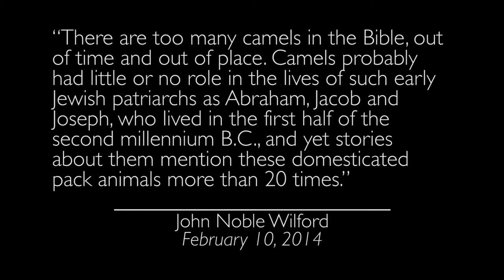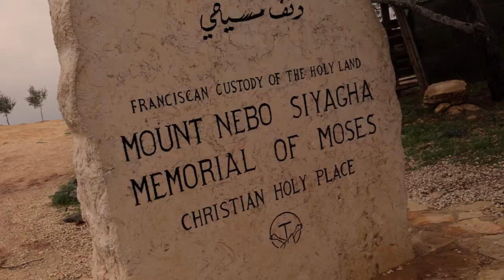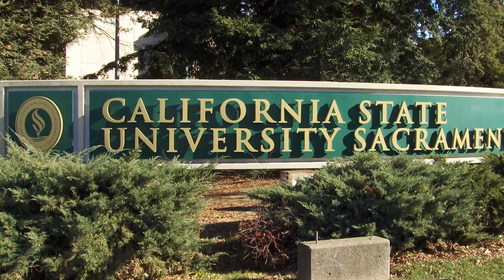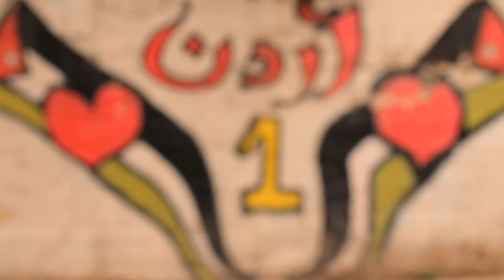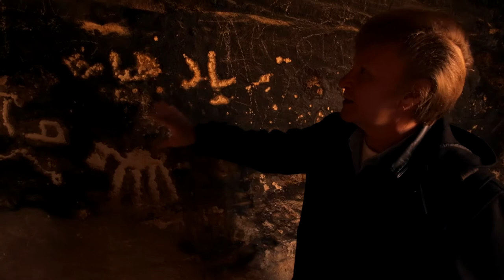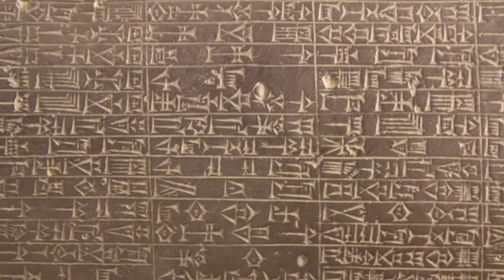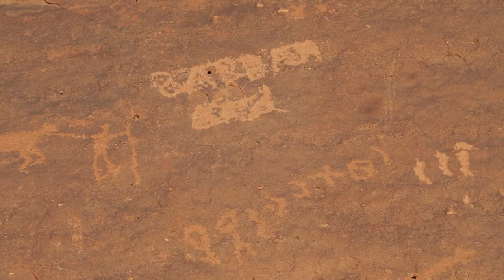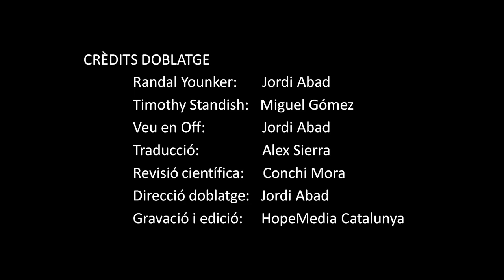"La Bíblia i els camells" amb RANDALL YOUNKER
De debò la ciència i la Bíblia son incompatibles? Pot ser que un científic estigui d’acord amb el que ens diu la Bíblia? La sèrie “Buscant el coneixement” ens presenta científics de diferents disciplines i de diversos orígens que ens expliquen la seva relació i experiència  envers la ciència i la Bíblia.